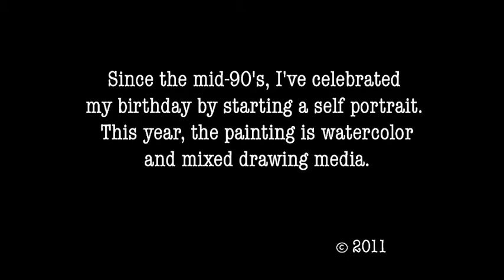Beyond the Edge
Since the mid-90's, I've celebrated my birthday by starting a self portrait.  This year, the painting is watercolor, pastel and other mixed drawing media.  This shows its development from preps to the finished work.
Selfs from past birthdays can be seen on my